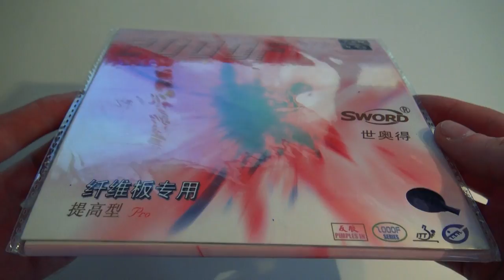Review SWORD 2000F PRO